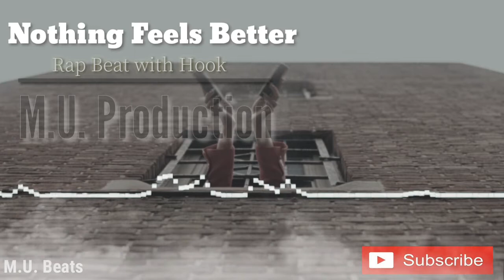Nothing Feels Better - Rap Beat with Hook | MU Beats | M.U. Production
Year: 2022
M.U. Production

Beat Pattern
 (Intro, Verse1, Chorus, Verse2, Chorus,  Verse3, Chorus till fade)